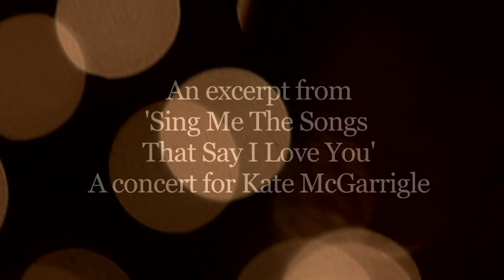'Dinks Song from the film ''Sing Me The Songs That Say I Love You A Concert For Kate McGarrigle